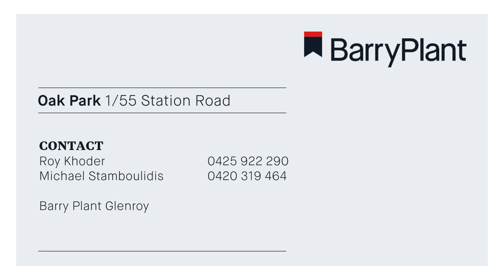Property For Sale: 1/55 Station Road, Oak Park - Barry Plant Glenroy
Position perfect.

Located 14km (approx) from Melbourne CBD & only 700m to the Snell Grove shopping strip & Oak Park Train Station is this well maintained/positioned brick home on a low maintenance allotment & under a terracotta tiled roof. Ideal for 1st home buyers, downsizers & investors alike, this home offers undercover front entry, 3 bedrooms with built in robes, light filled open plan living/dining, updated kitchen with stainless steel appliances, updated central bathroom, full size laundry plus the bonus of a private low maintenance courtyard with timber decking. Features include hardwood timber flooring throughout, glass etched double French doors to lounge, 2 x reverse cycle air conditioners, mantle with gas heater, double drawer dishwasher, high ceilings, 2 x WC plus off street parking to single car space. This location also offers excellent access to City Link & Western Ring Rds plus easy access to local schools, shops, parklands & Glenroy Central.